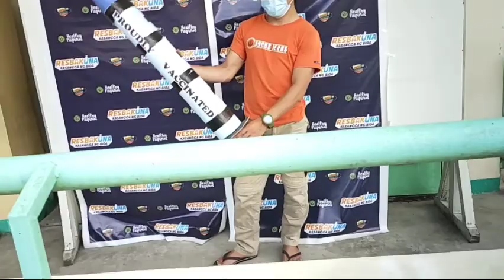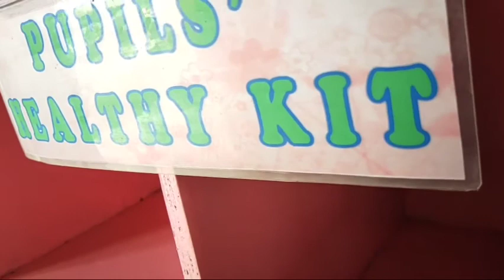My Second Dose Vaccination Of Sinovac Vaccine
My second dose of sinovac vaccineEdit with Vlog Star app